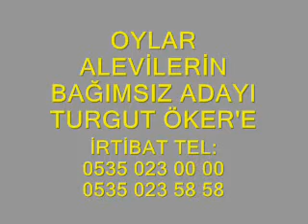TURGUT ÖKER'LE 6.HALK BULUŞMASI (3.Bölüm-SON).wmv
TURGUT ÖKER'LE 6. HALK BULUŞMASI (3.Bölüm-SON)
'Madımak Müze Olsun Etkinliği'
Aksoylar 1 Düğün Salonu SANCAKTEPE 25 Mayıs 2011